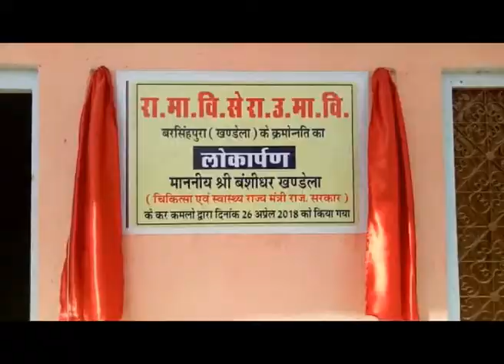STATE MINISTER BANSHIDHAR BAJIYA का SIKAR के KHANDELA का दौरा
चिकित्सा एवं स्वास्थ्य राज्य मंत्री बंशीधर बाजिया ने गुरुवार को अपने गृह विधानसभा क्षेत्र खंडेला के दौरे पर माध्यमिक से उच्च माध्यमिक स्तर पर क्रमोन्नत चार विद्यालयों का लोकार्पण किया. इस मौके पर बाजिया ने कहा कि विद्यालय की बिल्डिंग में अध्यापक ही कुछ नहीं कर सकते. इसके लिए ग्रामीणों को भी आगे आना होगा और बेटा और बेटी को बिना किसी भेदभाव के समान शिक्षा देनी होगी. साथ ही उन्होंने स्कूलों में नामांकन बढ़ाने पर भी जोर दिया. उन्होंने स्कूलों के विकास में बजट की किसी भी प्रकार से कमी नहीं आने देने की बात कही.